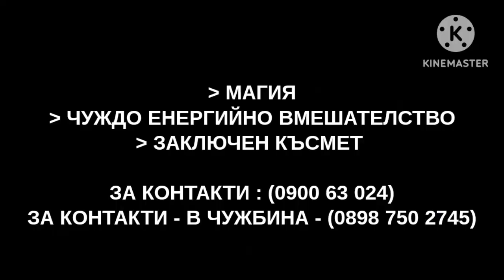ПОМОЩ ЗА ВСЕКИ | ПОМАГАМЕ ЗАЕДНО - (КОДОВЕ 2023) - (НОВИ ОБНОВЕНИ) - (АВГУСТ 2023)